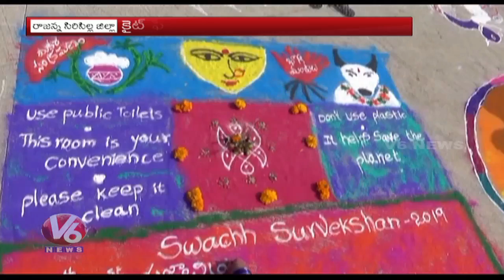Kite Festival Celebrations Grandly Held In Rajanna Sircilla District | V6 News